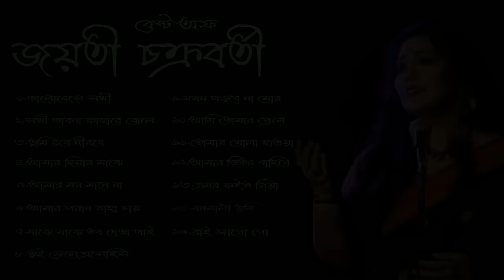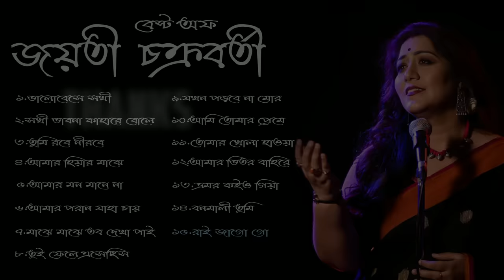Rabindra Sangeet by Jayati Chakraborty | Jayati Hits Playlist | Bangla Gaan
Jayati Chakraborty Rabindra Sangeet | Best of Jayati Chakraborty | The Bong Club

00:00   ১.ভালোবেসে সখী
04:31   ২.সখী ভাবনা কাহারে বোলে
07:43   ৩.তুমি রবে নীরবে
11:50   ৪.আমার হিয়ার মাঝে
17:08   ৫.আমার মন মানে না
21:33   ৬.আমার পরান যাহা চায়
27:28   ৭.মাঝে মাঝে তব দেখা পাই
33:02   ৮.তুই ফেলে এসেছিস
37:09   ৯.যখন পড়বে না মোর
42:05   ১০.আমি তোমার প্রেমে
45:31   ১১.তোমার খোলা হাওয়া
50:24   ১২.আমার ভিতর বাহিরে
53:56   ১৩.ভ্রমর কইও গিয়া
58:35   ১৪.বনমালী তুমি
01:04:21   ১৫.রাই জাগো গো

এই সব গানের জন্য যদি কোনো ব্যক্তির কোনো রকম অসুবিধা হয় তিনারা সরাসরি আমাদের  E-mail করে জানাতে পারেন।
যদি কপিরাইট সাম্পরকিত কণও সমস্যা থেকে থাকে তাহলে কপিরাইট স্ট্রাইক দেওার আগে আমাদের জানাবেন আমরা আবশই আমাদের চেনেল থেকে তা সরিয়ে দেব। তানাহলে কপিরাইট স্ট্রাইক এর জন্য আমদের পুর চেনেল টির ওপর প্রভাব পরবে।

আমাদের চ্যানেলে ব্যাবহ্রত  এই সব গানের জন্য সেই সব  কোম্পানি র প্রকৃত মালিক এবং সিংগার দের জানাই অসংখ্য ধন্যবাদ। আমাদের চ্যানেল যদি কারো মনে কোনো রকম দুঃখ দিয়ে থাকে, সেইটা সম্পূর্ণ অনিচ্ছাকৃত, এর জন্যে আমরা আপনাদের কাছে ক্ষমাপ্রার্থী।

I do not sell any tracks I uploaded. I uploaded all the tracks for entertaining purposes only.
Thanking You..